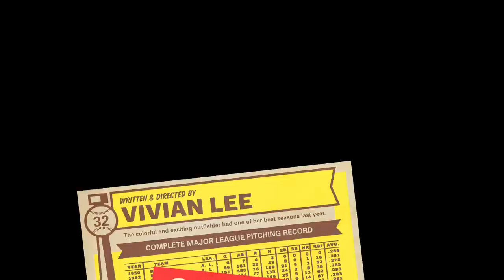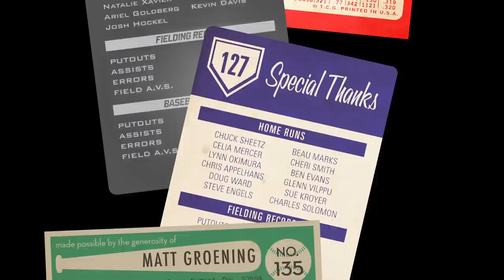BASEBALL BOOGIE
Revision 3 of Baseball Boogie

copyright Vivian Lee
created at the UCLA Animation Workshop